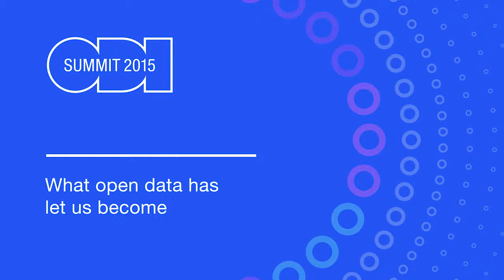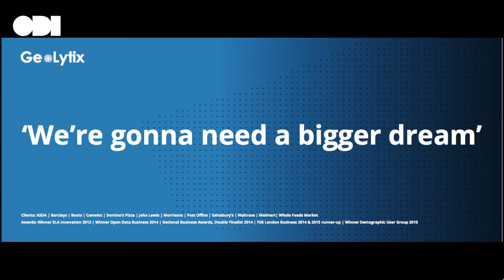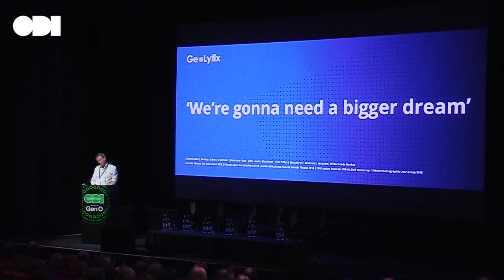What open data has let us become: Blair Freebairn - ODI Summit 2015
How to make money from open data; some thoughts from the coal face. Open data is both very new and very old, and raises very new and very old questions. From Bentham to Brand, reconciling open principles and making money has been complicated. Blair Freebairn gives a brief history of how, in three years, GeoLytix, an open data powered business, has grown.

Get involved

ODI Summit